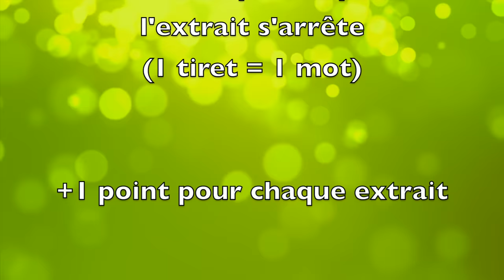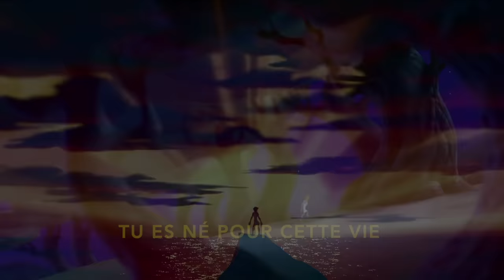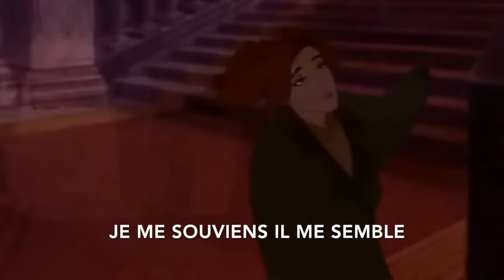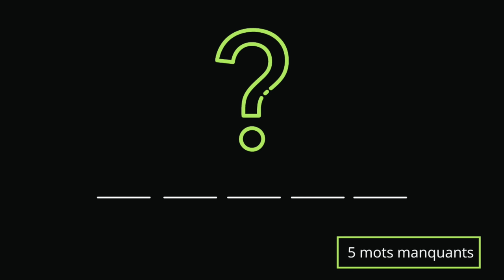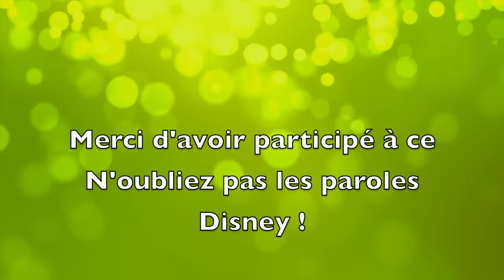N'oubliez pas les paroles Disney 3 | 20 extraits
Bienvenue dans ce troisième et dernier N'oubliez pas les paroles Disney !
🎤 Votre but : terminer les paroles pour gagner un maximum de point (1 tiret = 1 mot à retrouver)

Bon amusement !